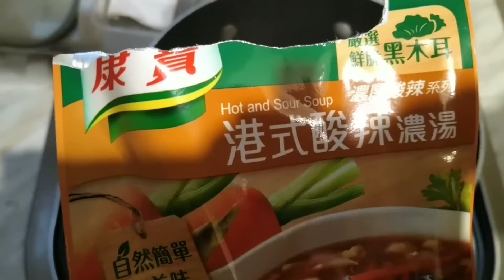林柯P下廚房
林柯P S363 家庭煮夫